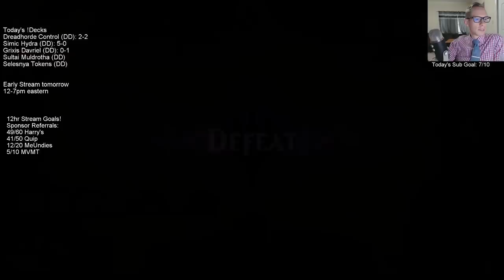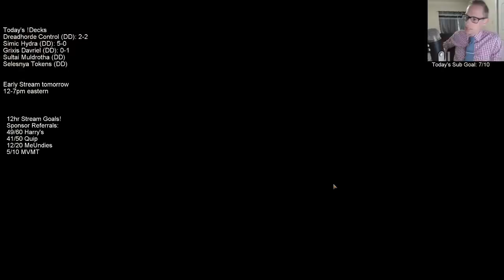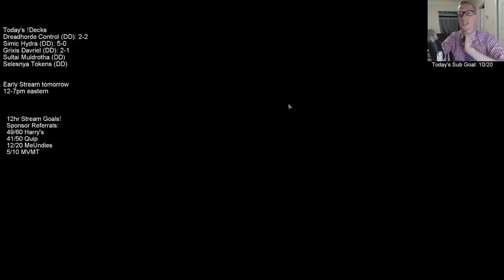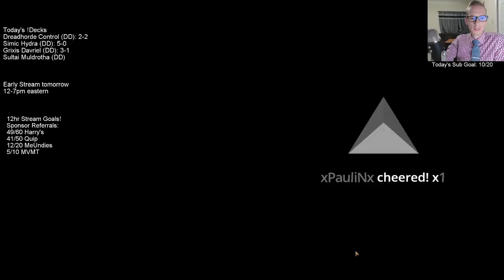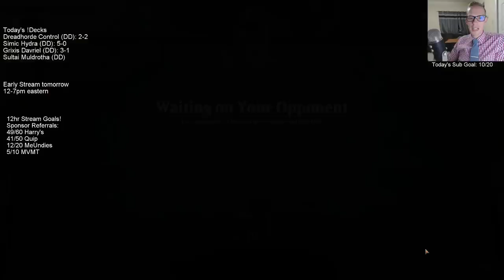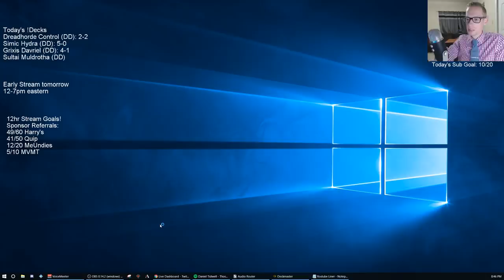Grixis Davriel! MTG Arena - Standard, 4/29/19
As we talk about in the video, the goal was to build an 8-Rack style
deck that punishes people for not having cards in hand. That was
hard to do in Standard, but hopefully this works out. If you have a

This was another option built by a viewer:
Mono-Black Davriel from Siegebreaker7: